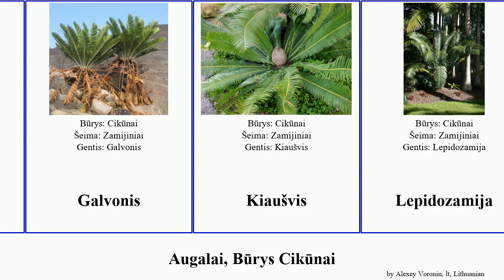Augalai, Būrys Cikūnai plants cikas Makrozamija Yung Love cikaitis Lepidozamija Cycadales Your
Augalai Būrys Cikūnai.
plants of Order Cycadales, language: lt.

Cikas
Cikūnai
Dailusis cikaitis
Galvonis
Kiaušvis
Lepidozamija
Makrozamija
Paprastasis cikas
Zamija
Zamijiniai